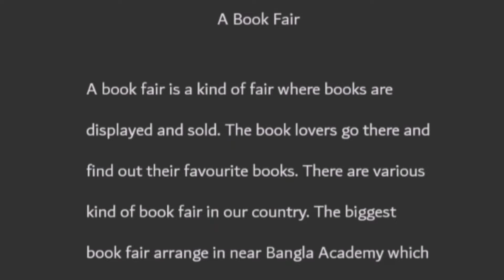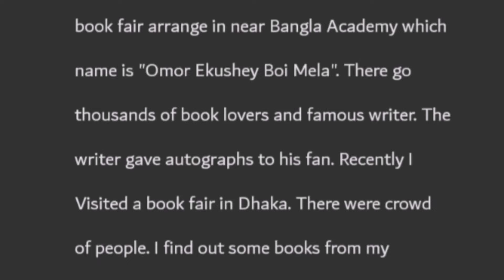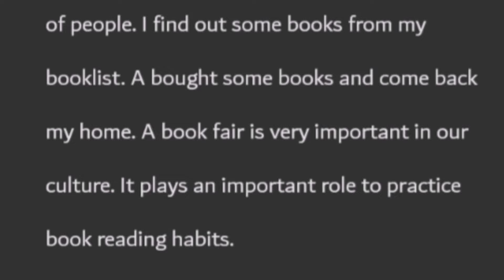A Book Fair ✅✅| PARAGRAPH | Recently I visited in a book fair | বাংলা অর্থসহ | Unique Study Method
✅ Main Tag ✅

A Book Fair। Paragraph। Recently I visited in a book fair। বাংলা অর্থসহ। a book fair paragraph। a book fair paragraph for class 9-10। a book fair paragraph 10 lines। a book fair paragraph class 8। a book fair paragraph easy। a book fair paragraph easy and short। a book fair i visited paragraph। a book fair you visited paragraph। talk about a book fair you visited।

This channel may use some copyrighted materials without specific authorization of the owner but contents used here falls under the “Fair Use” as described in The Copyright Act 2000 Law No. 28 of the year 2000 of Bangladesh under Chapter 6, Section 36 and Chapter 13 Section 72.